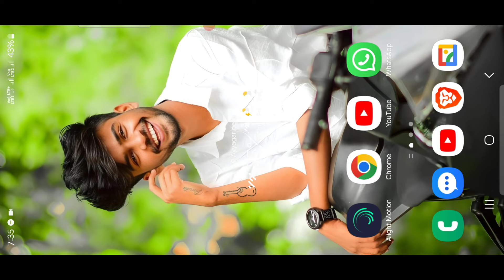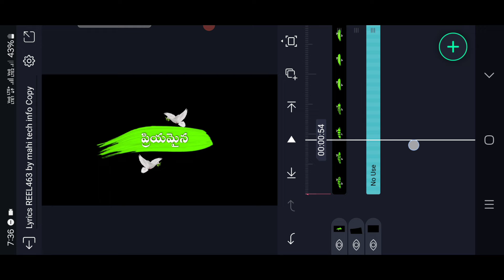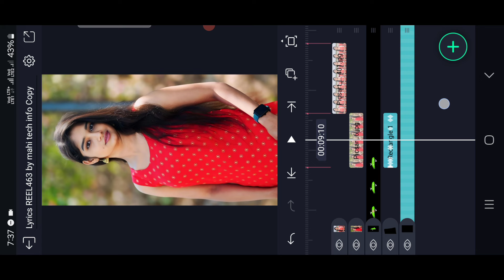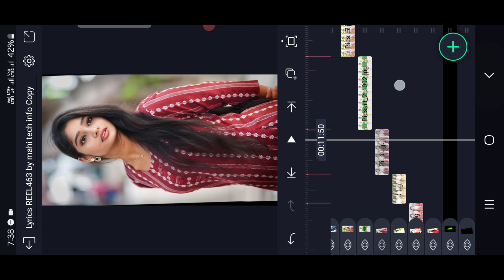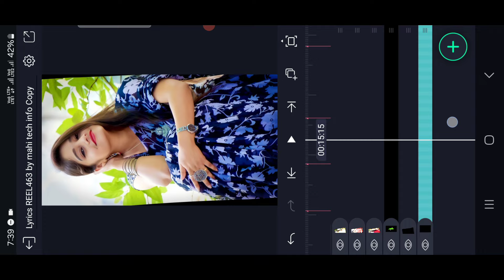Trending Rathaloni Radha Lyrics Video Editing in Alight Motion Telugu with Photo Shake Effect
Photo Resizer Video